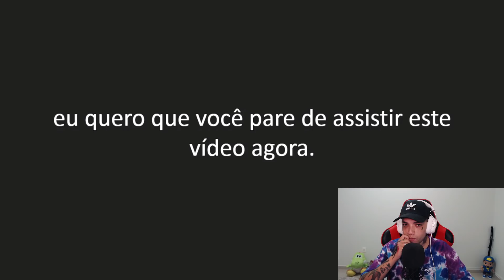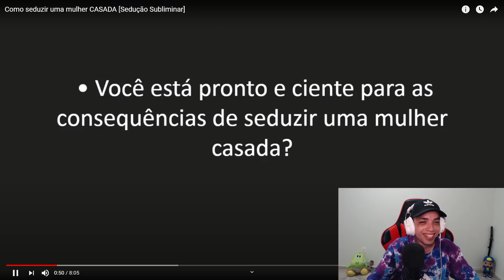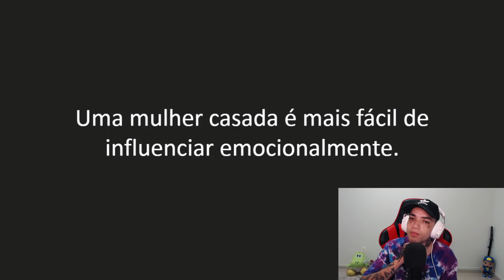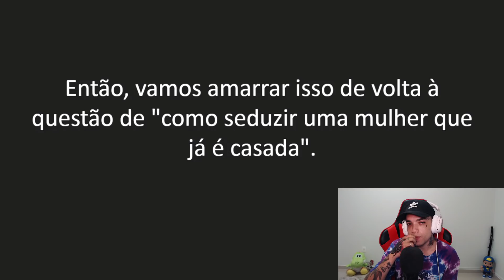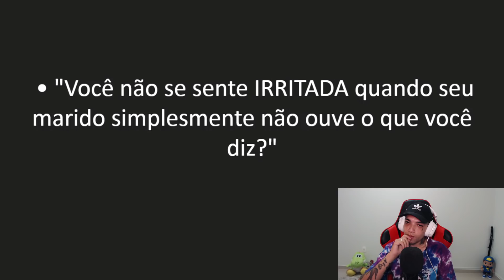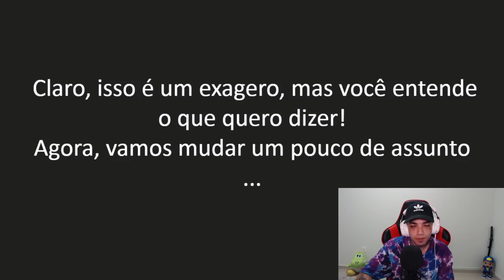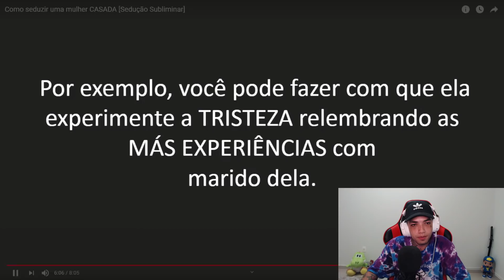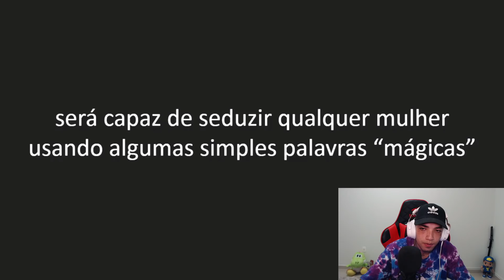COMO SER COMEDOR DE CASADAS